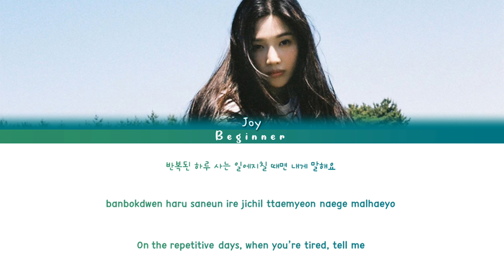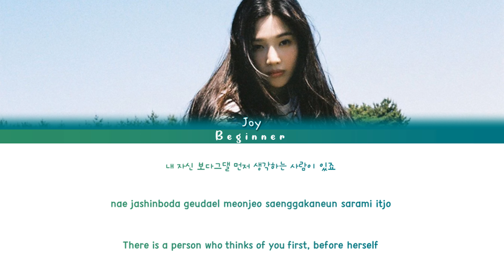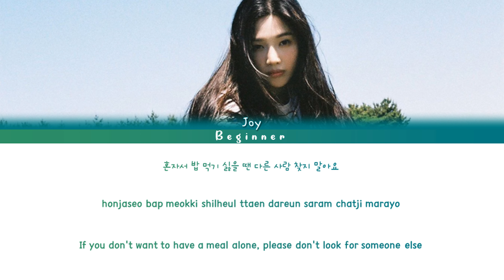Joy (조이) - Be There For You (그럴 때마다) (Han/Rom/Eng Color Coded Lyrics)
Artist: Joy (조이)

Joy (조이)'s solo debut special album: Hello
#6 Track: Be There For You (그럴 때마다)
Lyrics: Yoo Ki-hwan
Arrangement: Lundi Blues